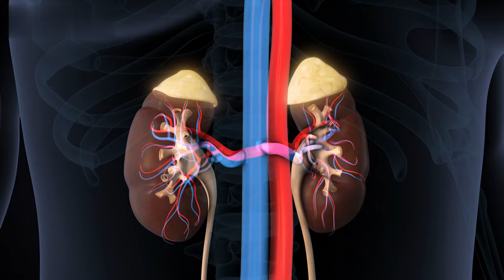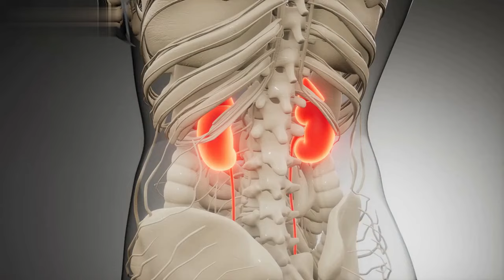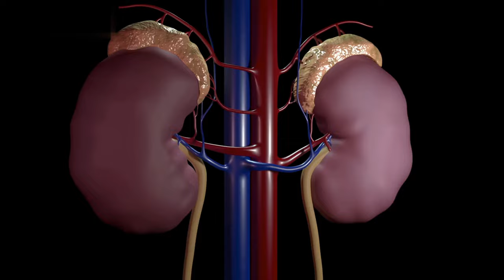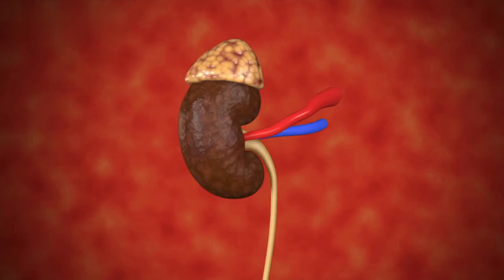10 HARMFUL Daily Habits That Are Destroying Your KIDNEYS!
In this video, we will discuss 10 common daily habits that could be silently damaging your kidneys without you even realizing it. From what you eat and drink to how you take care of yourself, these habits could be the reason behind your kidney health issues.
Watch till the end to learn how to avoid these mistakes and protect your kidneys for a healthier life.

Other videos recommended for you:

🎥WATCH :